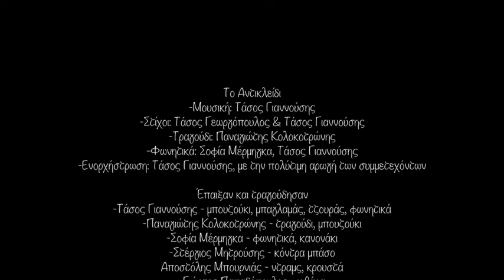Το Αντικλείδι / Παναγιώτης Κολοκοτρώνης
(Greek & English text)
Nέο τραγούδι: Το Αντικλείδι με τον Παναγιώτη Κολοκοτρώνη
Μουσική: Τάσος Γιαννούσης
Στίχοι: Τάσος Γεωργόπουλος & Τάσος Γιαννούσης
Τραγούδι: Παναγιώτης Κολοκοτρώνης
Φωνητικά: Σοφία Μέρμηγκα, Τάσος Γιαννούσης
Ενορχήστρωση: Τάσος Γιαννούσης, με την πολύτιμη αρωγή των συμμετεχόντων

Έπαιξαν και τραγούδησαν (με αλφαβητική σειρά):
Τάσος Γιαννούσης (μπουζούκι, μπαγλαμάς, φωνητικά)
Παναγιώτης Κολοκοτρώνης (τραγούδι, μπουζούκι)
Σοφία Μέρμηγκα (φωνητικά, κανονάκι)
Στέργιος Μητρούσης (κόντρα μπάσο)
Aποστόλης Μπουρνιάς (ντραμς, κρουστά)
Γιώργος Παπαδόπουλος (κιθάρα)
Ηχογράφηση /Mixing / Mastering: Παναγιώτης Κολοκοτρώνης (Temple Studio Records)
Video clip / Φωτογραφίες: Παναγιώτης Φερέτος

Νew song: Antikleidi featuring Panagiotis Kolokotronis
Lyrics: Tasos Georgopoulos  & Tasos Giannousis
Lead singer: Panagiotis Kolokotronis
Vocals: Sofia Mermigka, Tasos Giannousis
Orchestration: Tasos Giannousis, with the invaluable help of the participants

Musicians & Singers (in alphabetical order):
Tasos Giannousis: bouzouki, baglamas, vocals
Panagiotis Kolokotronis: Lead singer, bouzouki
Sophia Mermigka: vocals , kanun
Stergios Mitrousis: contra bass
Apostolis Bournias: drums, percussion
Giorgos Papadopoulos: guitar
Recording / Mixing / Mastering : Panagiotis Kolokotronis (Temple Studio Records)
Video clip / Photos: Panagiotis Feretos